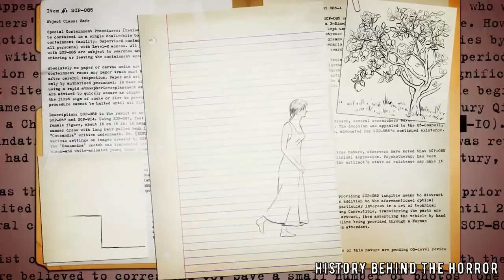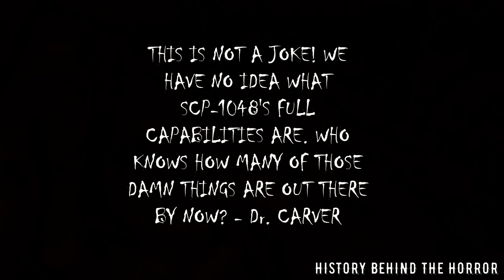History Of SCP-1048 SCP Containment Breach | Ep.61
Sources

Support HBTH